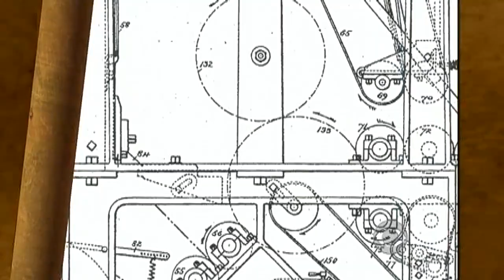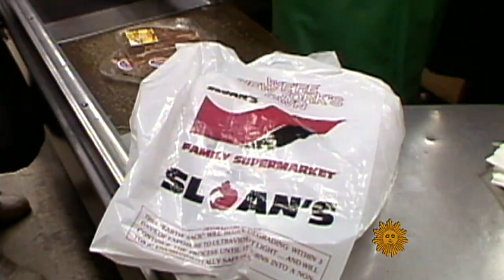Almanac: The brown paper bag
On June 12, 1883 a patent was issued for a machine that made a paper bag with a flat bottom and pleated sides so it could stand upright and stay open all on its own. Charles Osgood explains how this technological innovation lead to the everyday brown paper bag seen in grocery stores around the world.